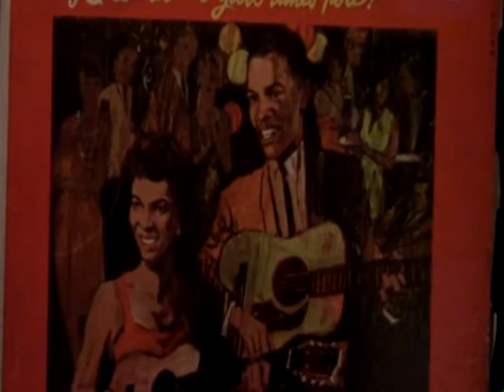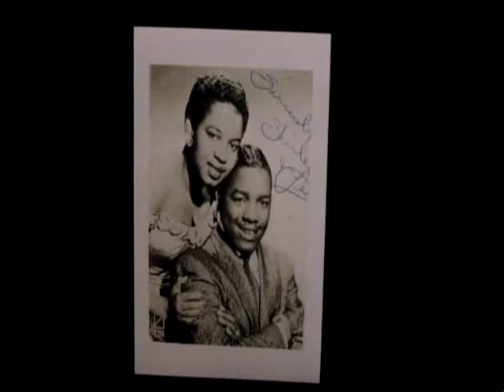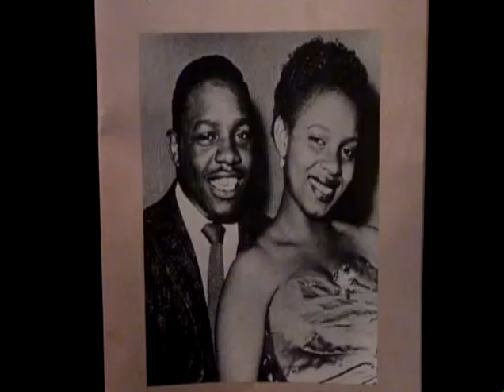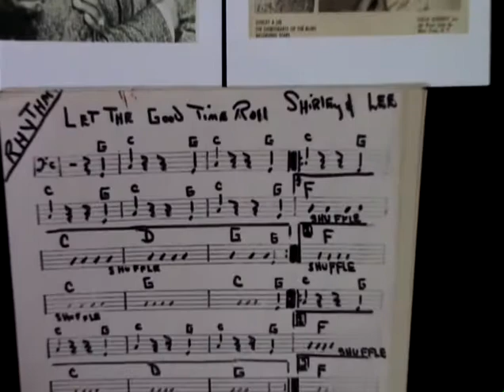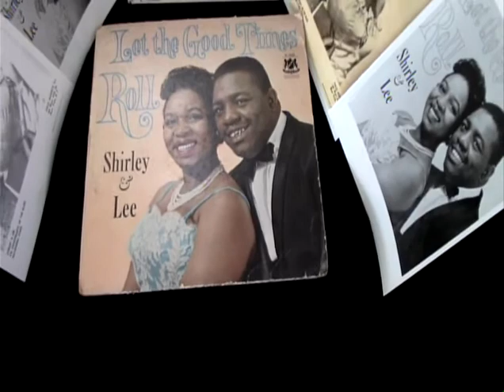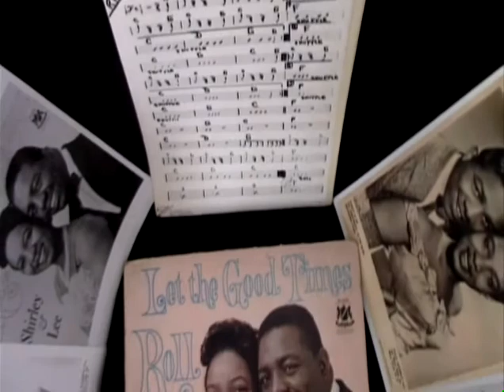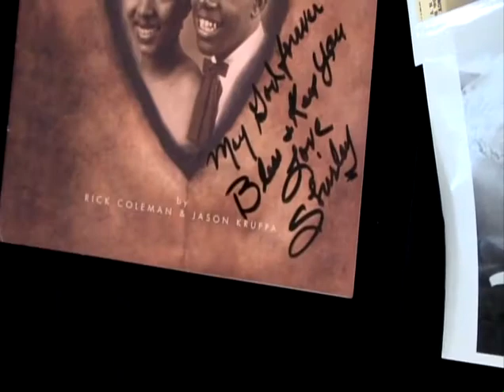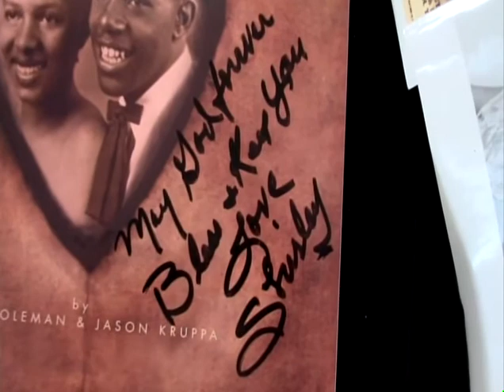"LET THE GOOD TIMES ROLL" SHIRLEY AND LEE RARE PHOTOS 1955-1960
LET THE GOOD TIMES ROLL - SHIRLEY AND LEE - RARE PHOTOS - 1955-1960. Shirley and Lee, affectionately known as The Sweethearts of the Blues", wrote the song "Let The Good Times Roll" in 5 minutes, just to have a B side for the tune that they thought was going to be the hit!